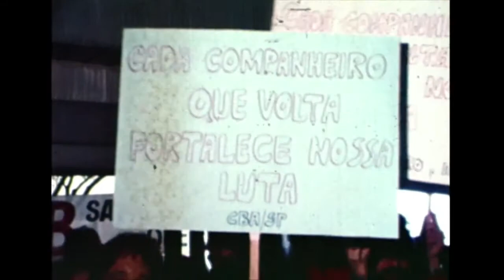Revista Curta! 23ª Edição (Bloco A) [04/10/15]